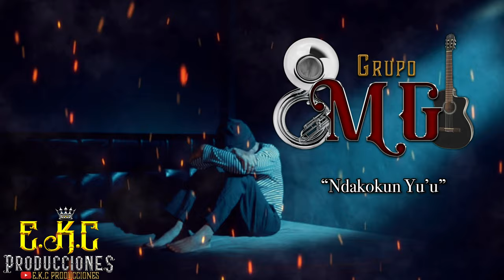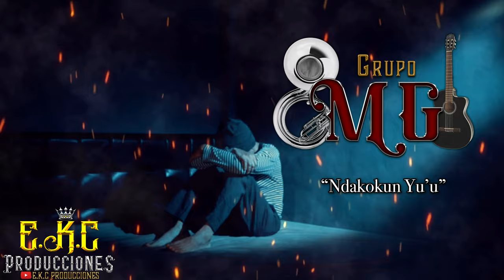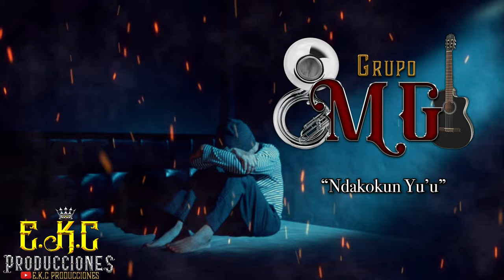Ndakokun Yu'u-Grupo MG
AQUI LES DEJO UNA CANCION AL ESTILO DE GRUPO MG